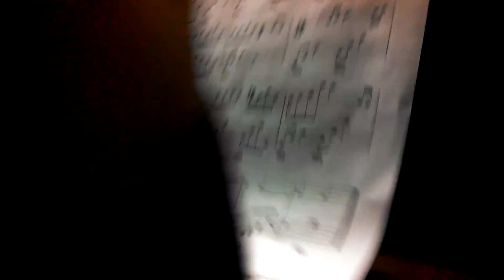Bsjsjdhsnsb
My rendition of Romantic Flight from the movie How to Train Your Dragon.
My phone doesn't have very good audio quality, so I'm really sorry about that :/